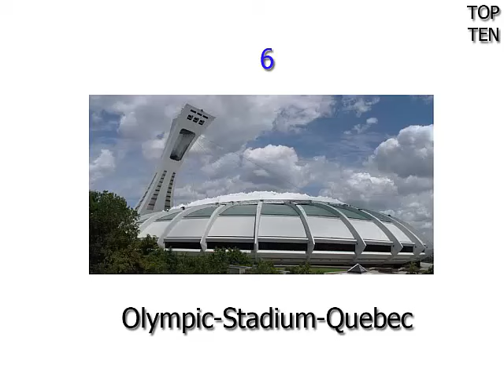Топ 10 удивительный дизайн стадиона